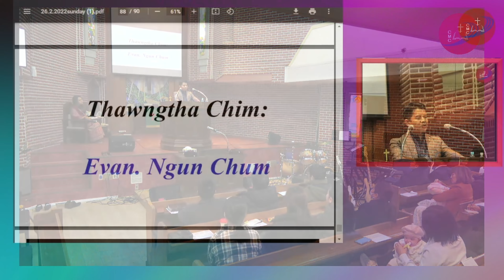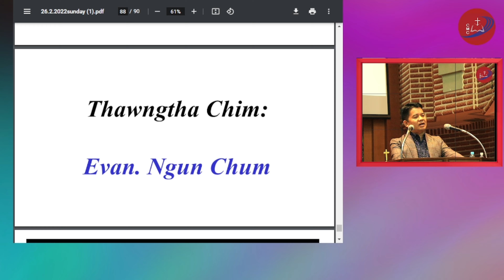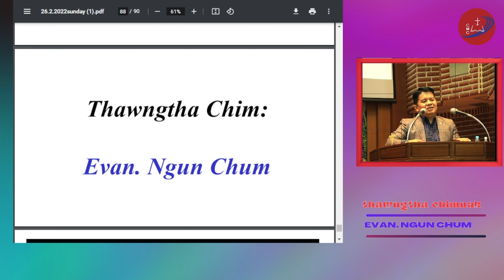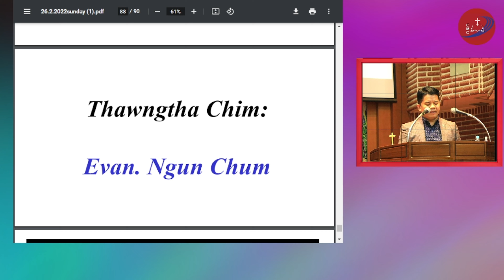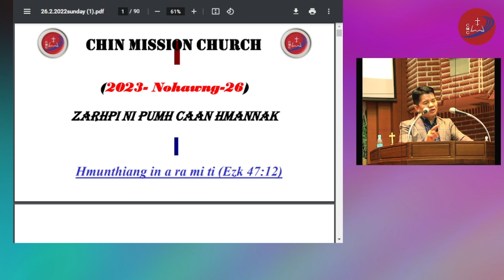Evan. Ngun Chum